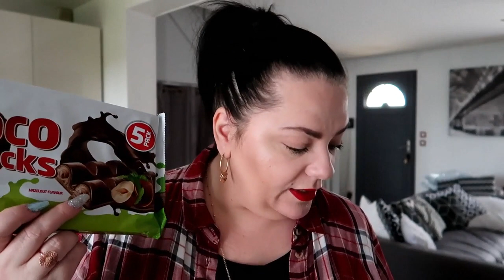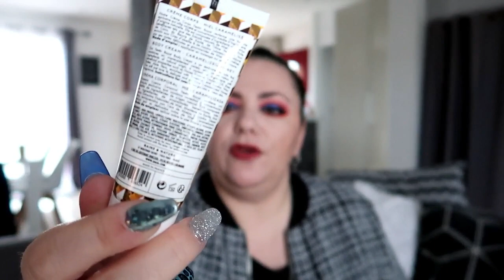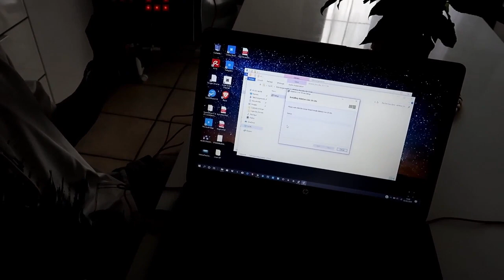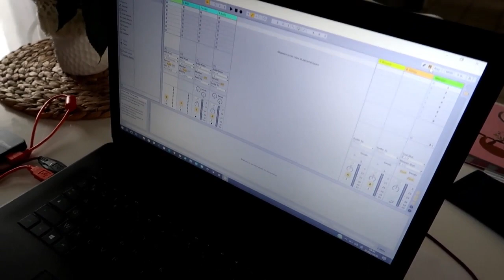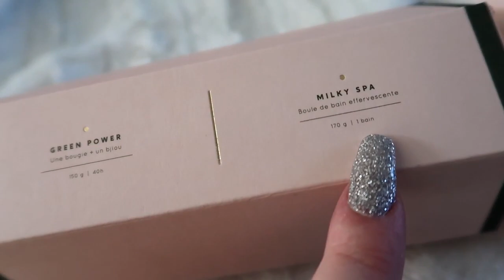VLOG: IKEA ,ACTION ,LA FOLIE DU RANGEMENT,BIRCHBOX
écouteurs Amazon aukey
palette 35I Morphe:
brume morphe:

JOUR 4:
sac isotherme
my jolie candle :YOUARESOLOVED

●IGRAAL : Avec mon lien, bénéficiez  de 5€ dès votre inscription :
3€ dans votre cagnotte et des milliers de codes promos

Certains liens, peuvent être des liens d'affiliation ( je passe beaucoup de temps à chercher pour que ce soit plus simple pour vous) ce qui veut dire que je touche des petites commissions dessus.Merci à toutes les personnes qui passent par mes leins.